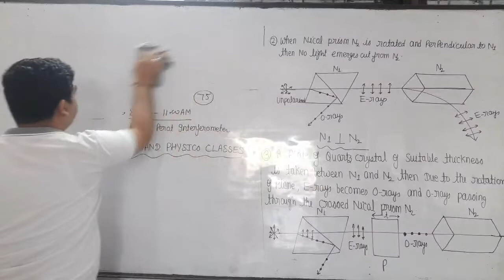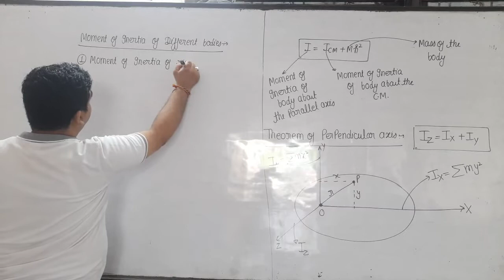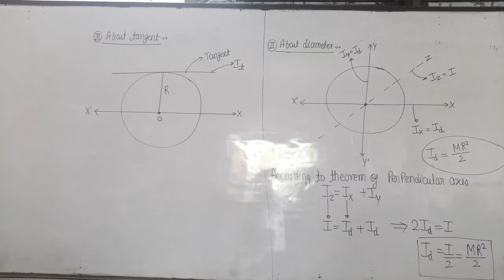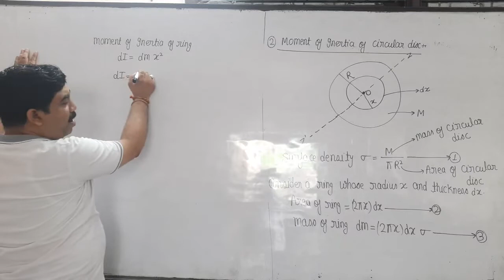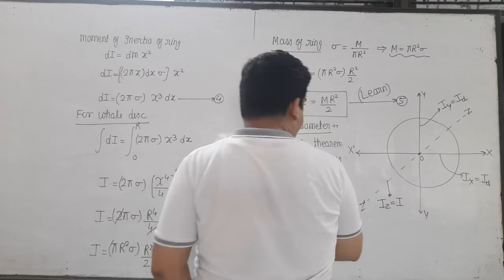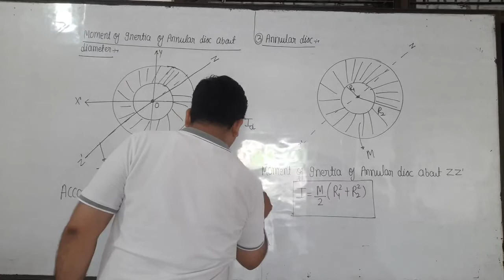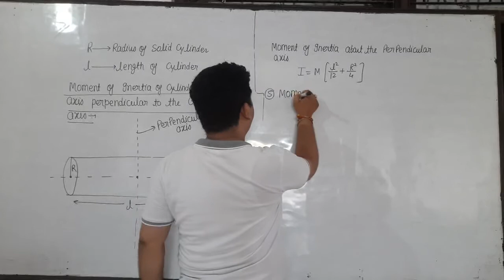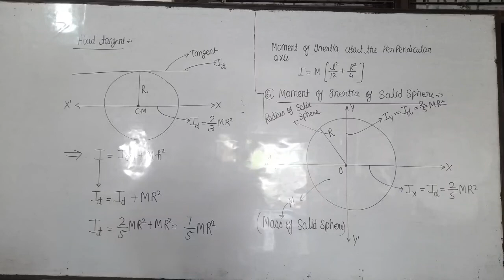moment of inertia of ring,disc,annular disc,cylinder,spherical shell,solid sphere